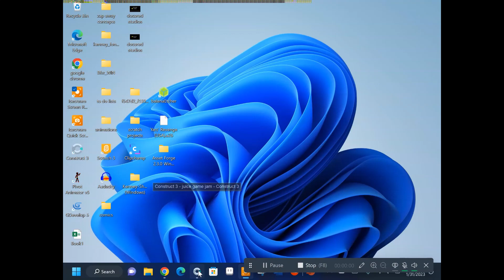I made my own zombie game in my style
I made this game as a submission to the juice game jam!

play it when its released this week!